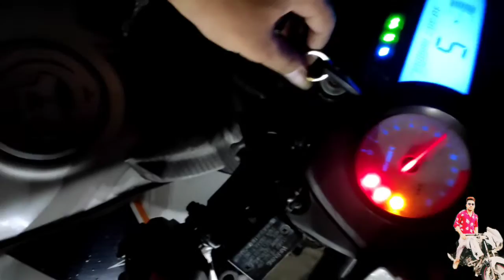Newtown Street.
I'm on Instagram as @sohel.gazi.73700. Install the app to follow my photos and videos.👇👇

 Gorilla Tripod -

 Ring Light -

 Helmet Jaw Clamp Camera Mount -

7  Socket Extension Boards -

 Classics Red Wallpaper

REDMI Note 10 Pro Max (8-128 GB)